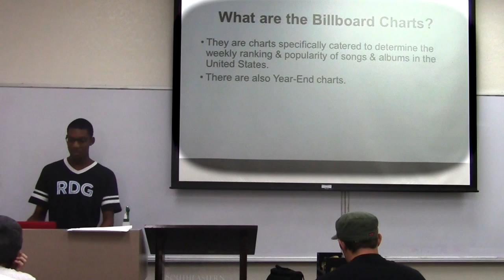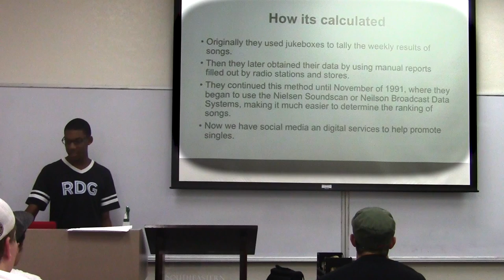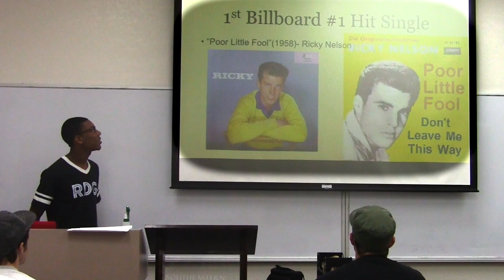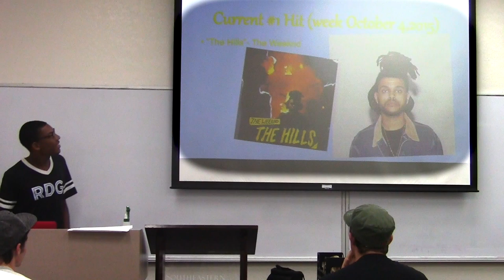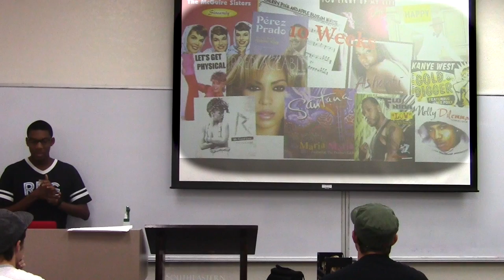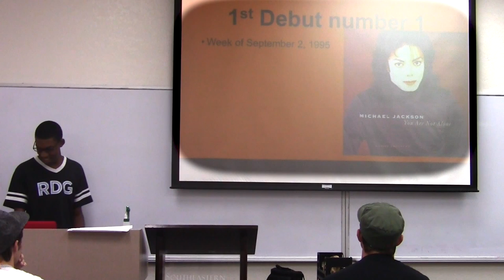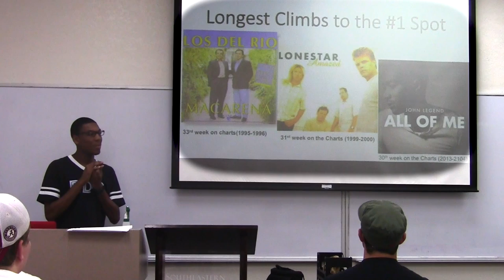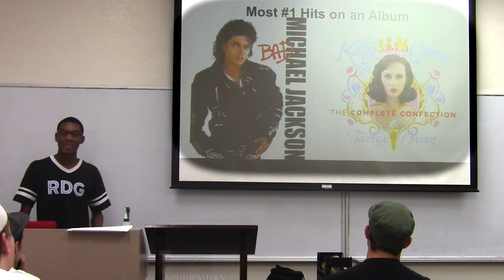James P Moore Billboard